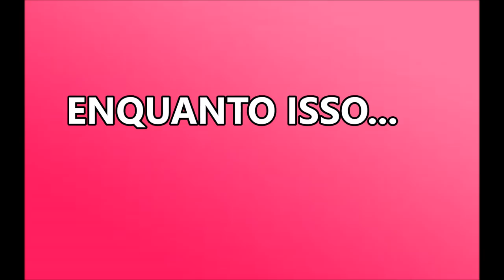MONTANDO A NOSSA ARVORE DE NATAL 2017 !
BOM DIA MEUS AMORES, MAIS UM DIA QUE VOCÊS IRÃO PASSAR COM A GENTE , É UM DIA MUITO ESPECIAL, VAMOS MONTAR NOSSA ARVORE DE NATAL, MOSTRAMOS UM POUCO DAS NOSSAS COMPRAS PARA O NATAL, E DEPOIS MONTAMOS NOSSA ARVORE PARA VOCÊS VEREM COMO QUE FICA !!!